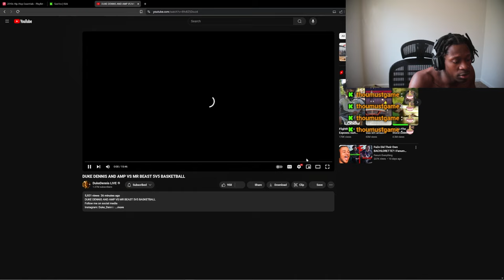5v5 MrBeast VS AMP... Its Was A Close Game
5v5 MrBeast VS AMP... Its Was A Close Game